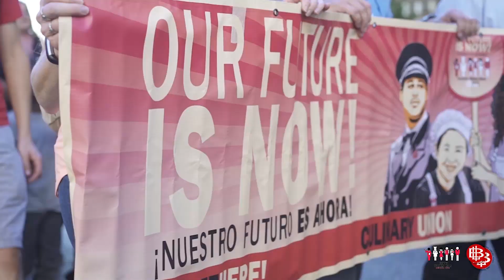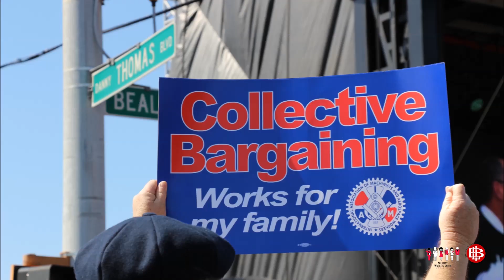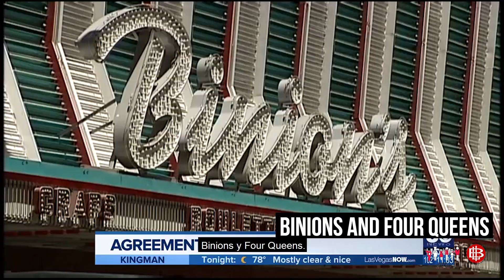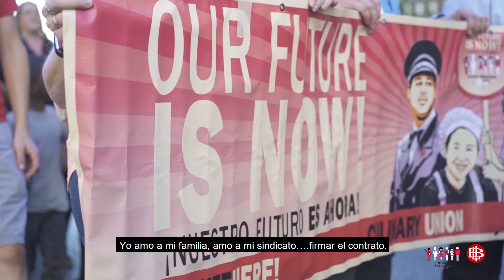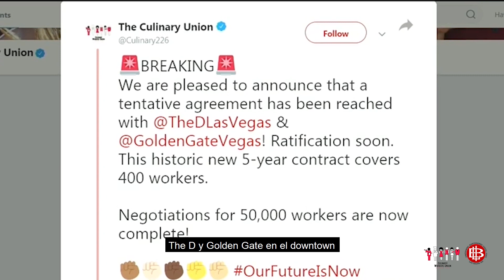2018: We Fight. We Win!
Culinary Union celebrates 84 Years of fighting for working families in Nevada

Growth: Now representing 60,000 workers

2019 marks the 84th anniversary of an organization that has improved the lives of hundreds of thousands of Nevada hospitality workers and their families with union wages and benefits. In eight decades, the Culinary Union has become an essential economic institution and a strong political force in the Battle Born State.

The Culinary Union has won a middle-class standard of living for over 770,000 hospitality workers in 84 years through rank-and-file organizing and mass actions. Worker membership has risen from 18,000 in 1987 to 60,000 members today.

“Working families can succeed because of the strength and sacrifices made by generations of Nevadans,” said Geoconda Argüello-Kline, Secretary-Treasurer for the Culinary Union. “When the workers who make Las Vegas run have good jobs with fair wages, job security, and good health benefits, our entire community benefits.”

The Culinary Union is Nevada’s largest immigrant organization with members who come from 178 countries and speak over 40 different languages. The Culinary Union has a diverse membership -- approximately 55% women, 54% Latinx, 19% White, 15% Asian, 10% Black, and less than 1% Indigenous Peoples — and consists of guest room attendants, cocktail and food servers, porters, bellmen, cooks, bartenders, laundry and kitchen workers.